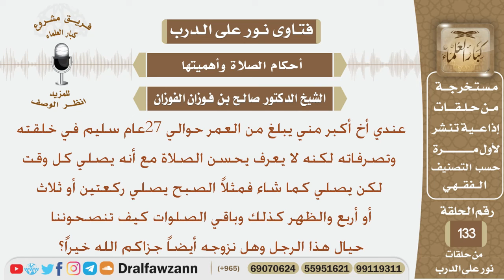أخي سليم في خلقته وتصرفاته لكنه لا يحسن الصلاة فيصلي كما شاء ماذا تنصحوننا تجاهه وهل نزوجه؟ الفوزان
نص السؤال:
عندي أخ أكبر مني يبلغ من العمر حوالي 27عام سليم في خلقته وتصرفاته لكنه
لا يعرف يحسن الصلاة مع أنه يصلي كل وقت لكن يصلي كما شاء فمثلاً الصبح
يصلي ركعتين أو ثلاث أو أربع والظهر كذلك وباقي الصلوات كيف تنصحوننا حيال
هذا الرجل وهل نزوجه أيضاً جزاكم الله خيراً؟
السيرة الذاتية :
للاشتراك في قناة الشيخ صالح الفوزان

رئيس الفريق
لمشروع كبار العلماء